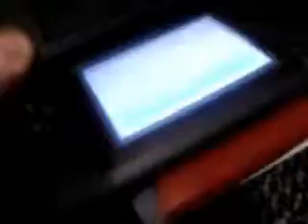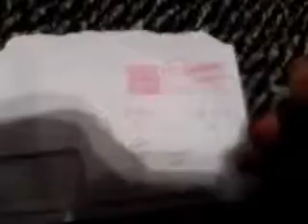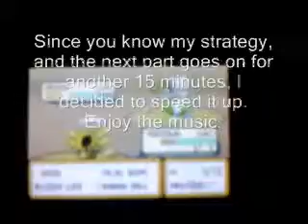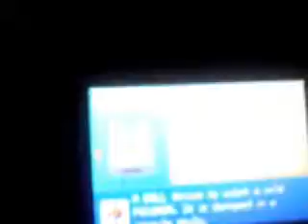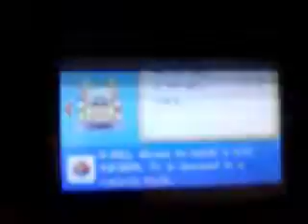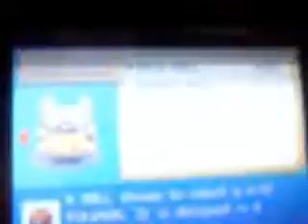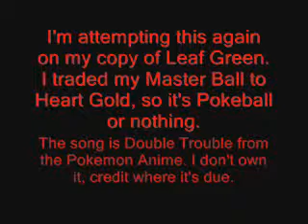Pokemon Fire Red Shiny Mewtwo Capture Attempt 1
Me attempting to capture a Shiny Mewtwo with a Pokeball on Fire Red. I do not own the game or the music used in this video.